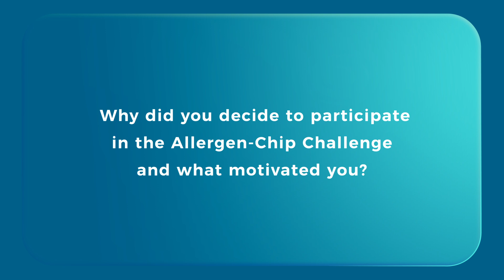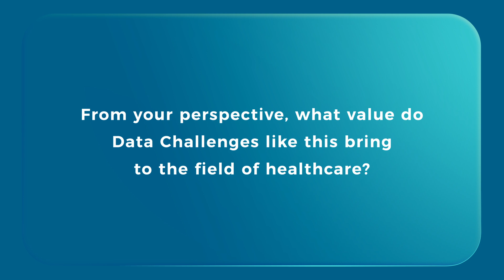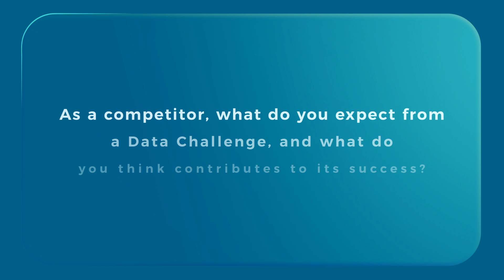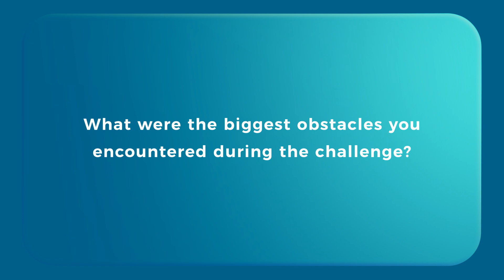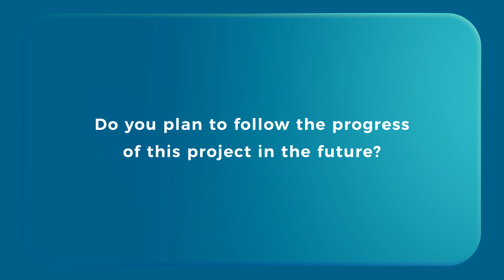Data Challenges - Rencontrez Mithil Salunkhe, lauréat du Data Challenge Allergen Chip Challenge